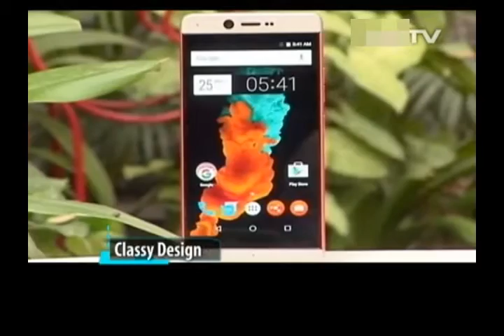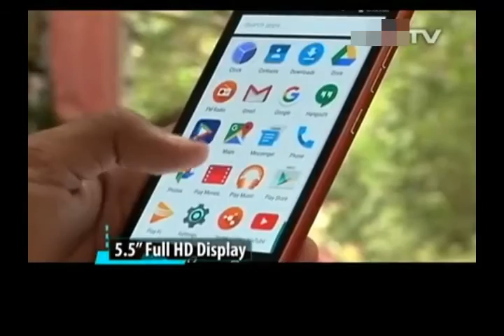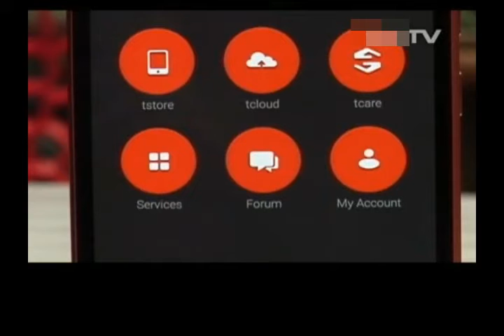Smartron tphone Review - Smartron tphone Hands on Overview, Camera, Features By 1 Tech News Today